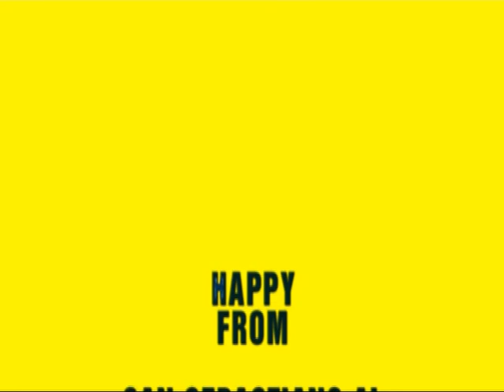Happy From San Sebastiano al Vesuvio